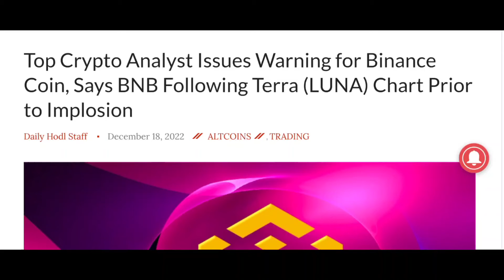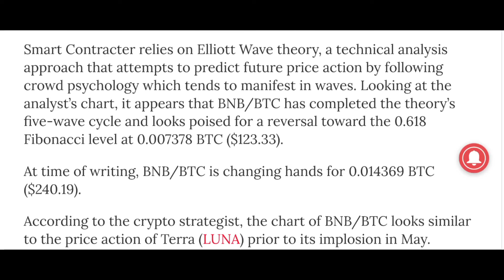Warning For Binance Coin BNB Following Terra (LUNA) | Crypto Mash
Top Crypto Analyst Issues Warning for Binance Coin, Says BNB Following Terra (LUNA) Chart Prior to Implosion.

crypto mash
crypto mash news
Warning For Binance Coin BNB Following Terra (LUNA)
Warning For Binance Coin
Warning For BNB Coin
BNB Coin News
BNB Coin News Today
Binance Coin News
Crypto Warning News
Crypto Warning News Today
BNB Coin Analysis Today
BNB Coin Price Prediction Today
Binance BNB
Binance BNB News Today
BNB Binance News
BNB Binance News Today